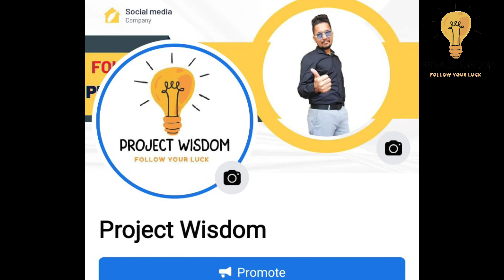7 ਮਿਲੀਅਨ ਸਾਲ ਪਹਿਲਾ ਵਿਗਿਆਨ ਅਨੁਸਾਰ ਸਾਡੇ ਪੂਰਵਜਾਂ ਨਾਲ ਇਹ ਹੋਇਆ ਸੀ 🥺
7 ਮਿਲੀਅਨ ਸਾਲ ਪਹਿਲਾ , ਵਿਗਿਆਨ ਅਨੁਸਾਰ ਇਹ ਵਾਪਰਿਆ ਹੋ ਸਕਦਾ ਸਾਡੇ ਪੂਰਵਜਾਂ ਨਾਲ, ਦੇਖੋ ਅਤੇ ਤੁਸੀ ਵੀ ਦਿਓ ਆਪਣੇ ਵੀਚਾਰ 🙏
Project wisdom Facebook page
ਵਿਗਿਆਨਕ ਕਾਢਾਂ ਅਤੇ ਖੋਜਾਂ (S.I.D.)
ਵਿਗਿਆਨਿਕ ਸਵਾਲ-ਜਵਾਬ ਅਤੇ ਰੋਚਕ ਜਾਣਕਾਰੀਆਂ
ਵਿਗਿਆਨਿਕ ਖੋਜਾਂ Scientific Discoveries
ਰੌਚਕ ਗਿਆਨ